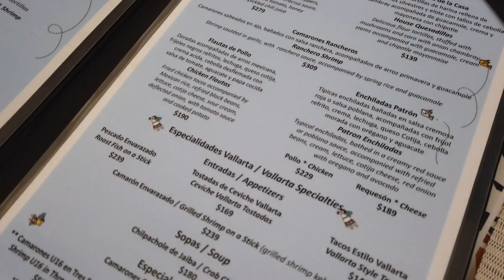Villa del Palmar Beach Resort & Spa, Puerto Vallarta Mexico best hotel 2023